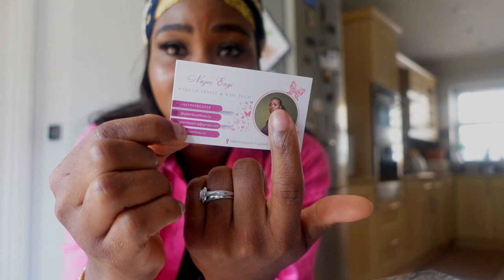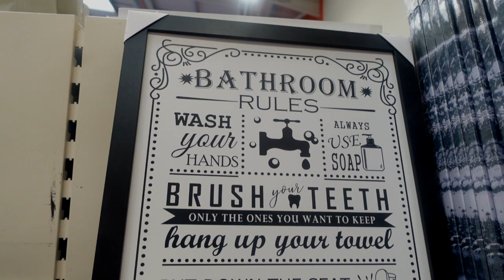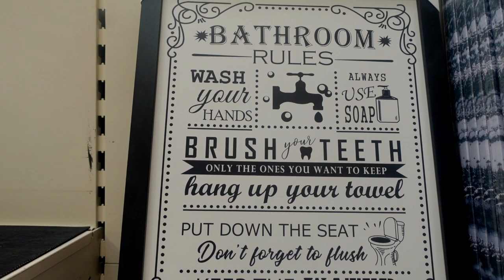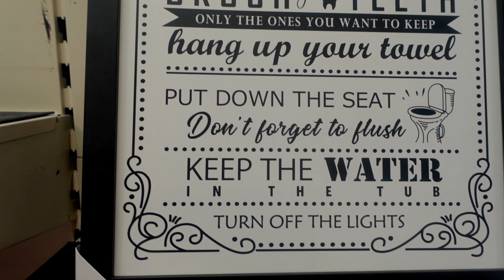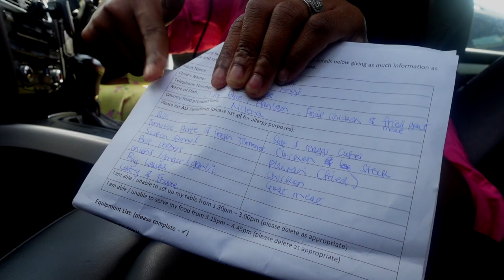UK LIVING VLOG; Train ride to Coventry | My kids want a Hamster + More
Hey loves,

Welcome to a new Vlog, hope you enjoy it.

Love,
Nazee